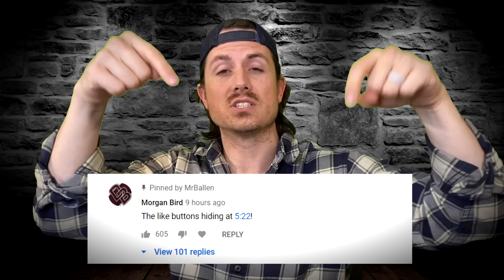I double dare you to swim to this dock | Halloween Scare-A-Thon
🎃 The 2020 Halloween "Scare-A-Thon" features the scariest TRUE stories on the internet... boo!

Time Stamp:
#1 -- "The Far Away Dock" -- 0:55 -- There's something odd about the dock on the lake...

Please invite the Like Button to your destination wedding and assure them the dress code is casual, but actually have a black tie wedding.

Nothing to see down here...
Seriously, no need to keep scrolling.
OK, we lied, there's more.